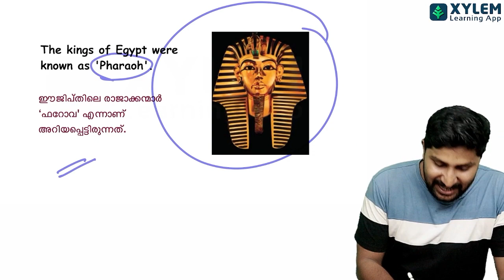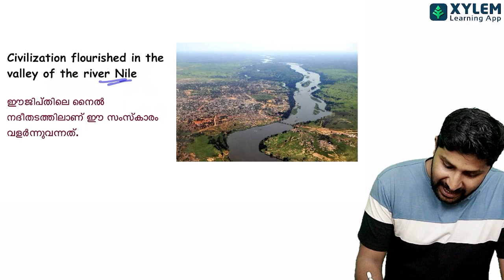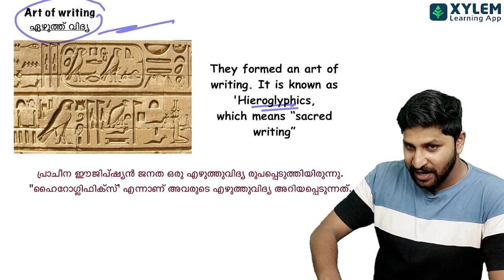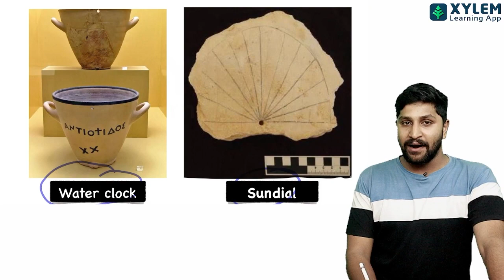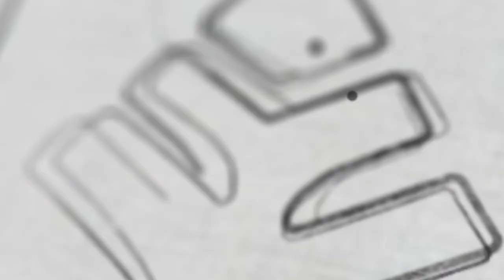Class 8 SOCIAL SCIENCE - നൈൽ നദീതീരത്ത് സംഭവിച്ചത് എന്താണ്? | Xylem Class 8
💥Join our Yodha batch and turn your CLASS 8 dreams into a glorious reality💥

Welcome to the captivating realm of Class 8 Social Science, where we'll embark on a journey through time, geography, and the complexities of human society! In this immersive video, we'll unravel the rich tapestry of our past and present, shedding light on the forces that shape our world. 🌍📚

Class 8 Social Science encompasses a diverse range of subjects, including History, Geography, Civics, and Economics. Join us as we dive into these fascinating disciplines, exploring significant events, geographical phenomena, government systems, economic principles, and more. 🗺️📜💼

In this video, our expert instructors will guide you through interactive lessons, engaging storytelling, and visual presentations that bring historical and geographical concepts to life. You'll gain a deeper understanding of historical timelines, global landmarks, political systems, and economic factors that shape societies. 💡🌟

We'll delve into the annals of history, uncovering the tales of ancient civilizations, revolutions, and independence movements. Additionally, we'll journey across the globe, exploring diverse landscapes, climate patterns, natural resources, and cultural diversity. Get ready for an immersive learning experience! 🌍🔍

Class 8 Social Science goes beyond theoretical knowledge, encouraging critical thinking, analytical skills, and an awareness of the world around us. By understanding the forces that shape our society, you'll develop a sense of global citizenship and a deeper appreciation for our interconnectedness. 🌐🤝